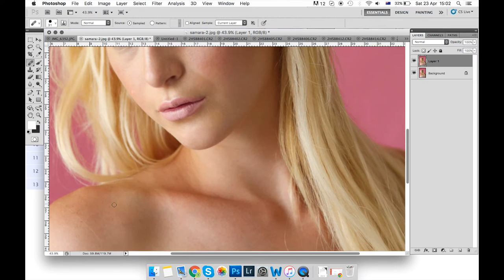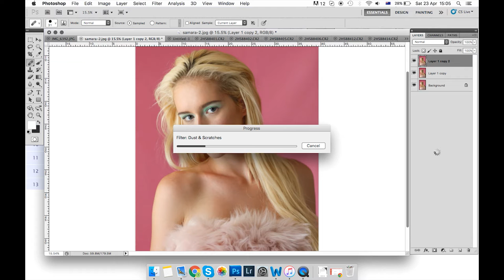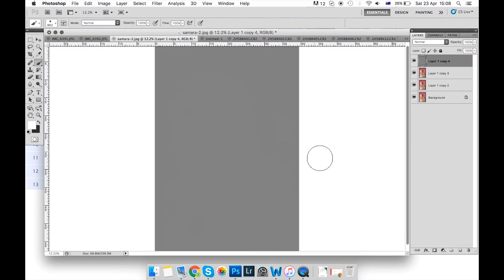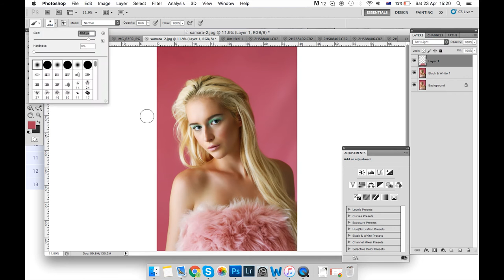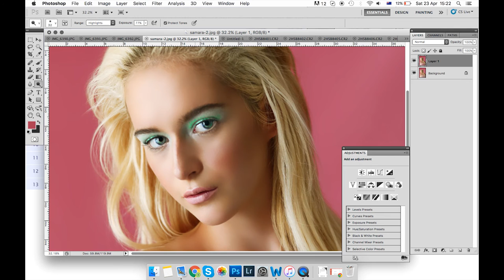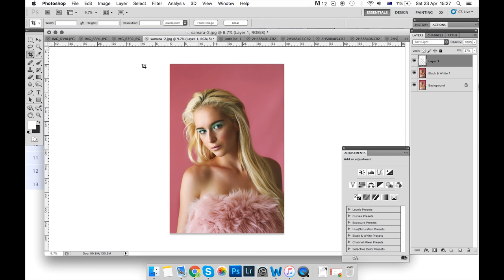Quick Photoshop Skin Tutorial Fashion Portrait Retouching by Evelina Photography